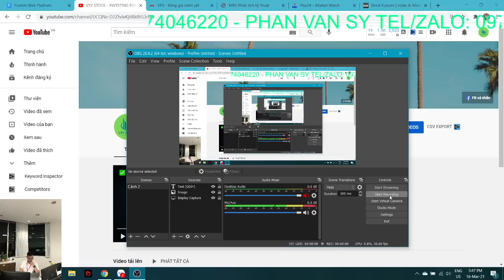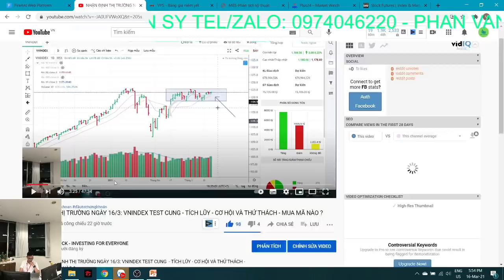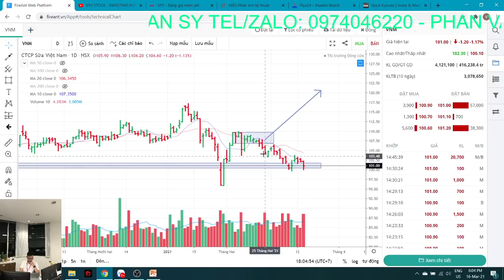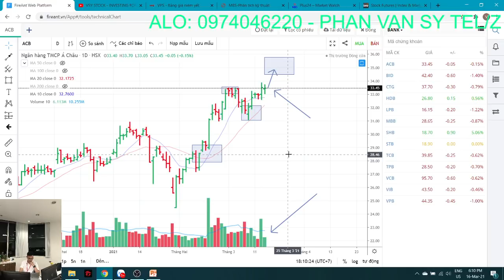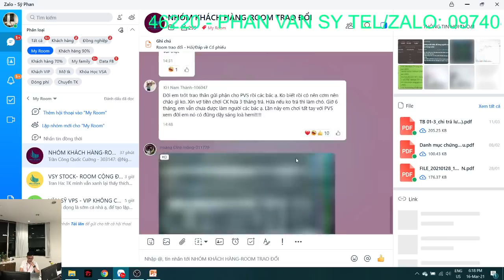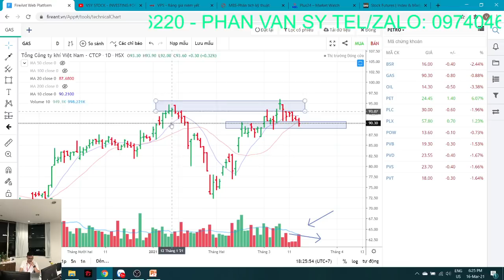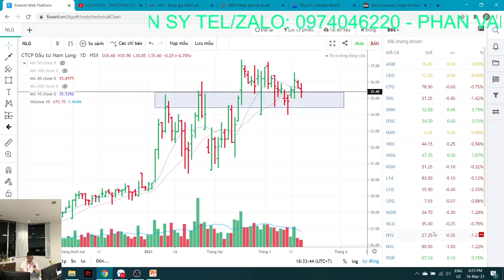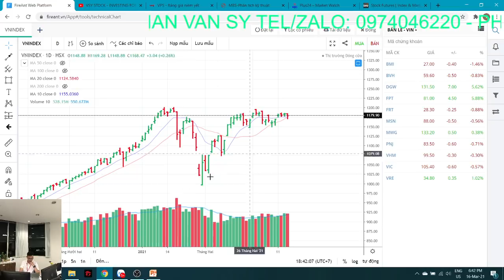NHẬN ĐỊNH THỊ TRƯỜNG NGÀY 17/3: VNINDEX SÁNG RUNG LẮC - CHIỀU THÌ NGẮT - CƠ HỘI NÀO CHO NHÀ ĐẦU TƯ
Hỗ trợ danh mục - Tư vấn giải đáp :
Văn Sỹ - VPS HCM
Phone/zalo để hợp tác : 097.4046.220
KHAI GIẢNG:  THÁNG 4/2021
HỌC PHÍ: 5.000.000 ĐỒNG - NẾU ĐÓNG TRƯỚC NGÀY 20/3
HỌC PHÍ: 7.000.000 ĐỒNG - NẾU ĐÓNG SAU NGÀY 20/3
TÀI KHOẢN NGÂN HÀNG NHẬN HỌC PHÍ :
VCB 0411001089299 - CHI NHÁNH NAM BÌNH DƯƠNG - PHAN VĂN SỸ